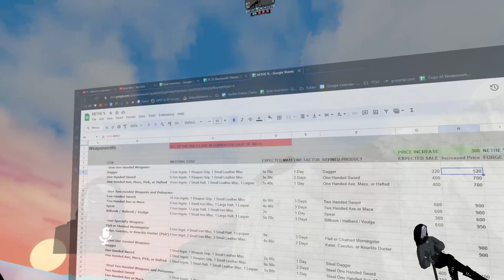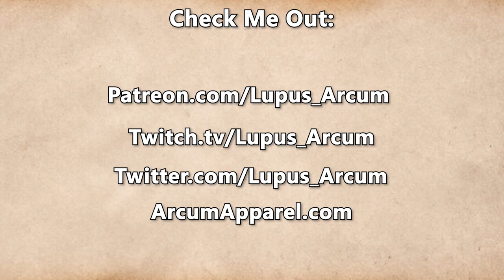Fractured Thrones Season 3 | EPISODE 63 'Hollow' | Part 3 of 4